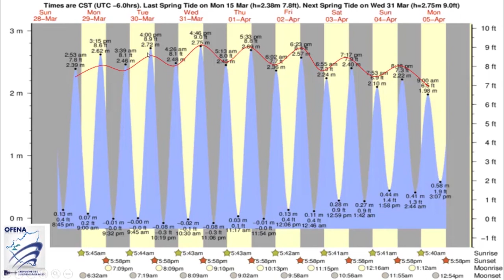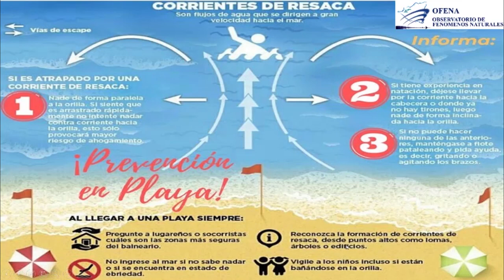Condiciones climáticas para las próximas horas en el territorio nacional